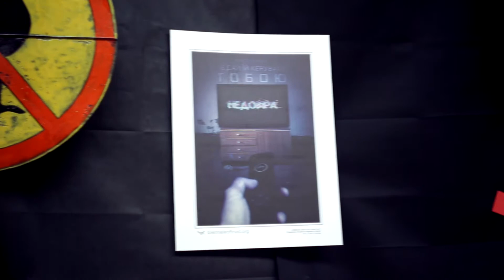Арт Програма // Бієнале Довіри 2018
Бієнале Довіри 2018